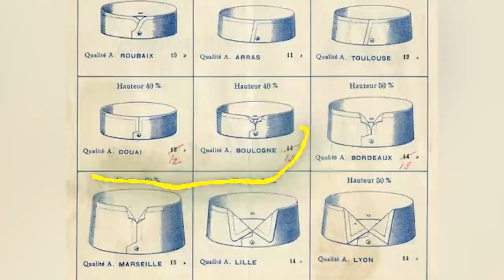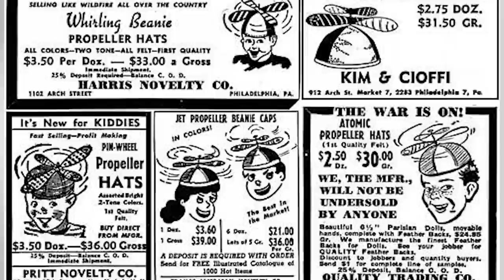Top 10 Unusual Fashion Trends In History - Part 2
If you thought your shoes were embarrassing growing up, get ready folks. There have been some ODD fashion trends in history, which ones are we glad to leave in the past? Join us today on Bumblebee as we count down our Top 10 Unusual Fashion Trends In History - Part 2!

Timecodes:
0:00- Intro
0:09- Stiff Collars
1:12- Mini Bowler Hats
2:14- Bad Teeth
3:28- Propeller Hats
4:32- Ruffs
5:35- Smoke Break Jackets
6:21- Corsets
7:23- MC Hammer Pants
8:16- Belladonna Drops
9:08- Paper Dresses